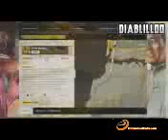TRUCO GTA V ONLINE 109 Experiencia Infinita RP Carrera Modificada No Hacks El Mejor Truco HD2014 ★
TRUCO GTA V ONLINE 109 Experiencia Infinita RP Carrera Modificada No Hacks El Mejor Truco HD2014 ★ Football Skills ★ Football TV Channel
Improving Your Football Skills. Conventional wisdom in the old days stated that God-given talent was the be all and end all for a successful career in football.